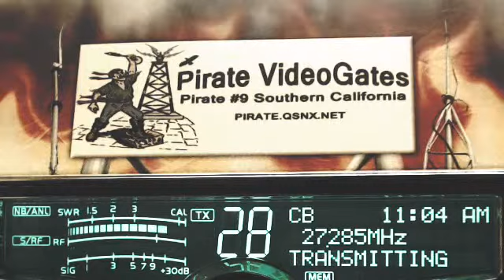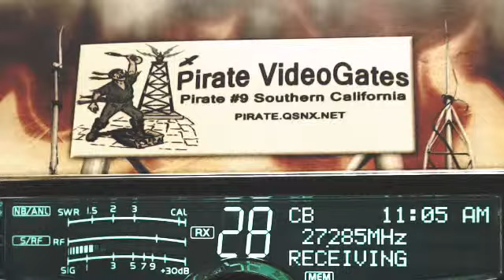765 LiveWire AR, 777 MO, GrimmReaper OK, RamRod MO, Pirate#9 CA, Doorknob TN(+40club).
765 LiveWire AR, 777 MO, GrimmReaper OK, RamRod MO, Pirate#9 CA, Doorknob TN(+40club).